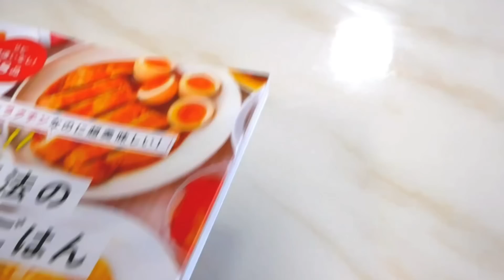超簡単５分でできる！トマトが冷蔵庫にあったらこれ作って！美味しくてマジでハマります..！『トマトのガリマヨチーズ』の作り方tomato with garlic mayonnaise cheese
おかげさまで重版になりました。本当にありがとうございます！

※こちらはAmazon限定特典【未公開!「レンジで作るてぬきスープ」レシピカード】付きです！
数量限定となっておりますのでよろしければお早めにご注文ください！

▽〝トマトのガリマヨチーズ焼き〟の詳しいレシピはこちらのブログから♪

【トマトのガリマヨチーズ焼き】
今日はトマトを使って簡単なのにとっても美味しい『トマトのガリマヨチーズ焼き』を作りました！
トマトを切って、にんにくとマヨネーズとチーズをのせて焼いただけ！
軽めに焼いたトマトとガリマヨチーズの相性抜群！おつまみにももう一品にも、トマトがあったらぜひぜひお試しください♪

トマト 1/2個分
ピザ用チーズ 2掴み

【tomato with garlic mayonnaise cheese】
Today I made a simple but very tasty "tomato with garlic mayonnaise cheese" using tomatoes!
Just cut up some tomatoes, top with garlic, mayonnaise and cheese, and bake!
Lightly grilled tomatoes and garimayo cheese go great together! Please try it as a snack or another dish, if you have tomatoes!

〈INGREDIENT〉for1~2
1/2 of a tomato
Mayonnaise to taste
2 cm garlic tube
2 handfuls of pizza cheese